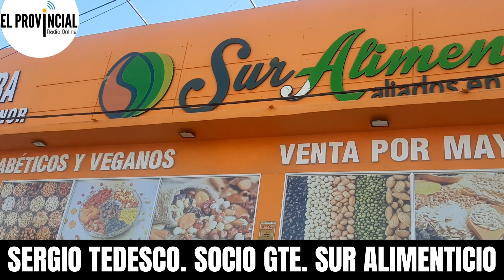SERGIO TEDESCO: UN EMPRENDEDOR APASIONADO QUE NOS CUENTA SU HISTORIA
En GERMINAR, el programa de PABLO MASEDA por EL PROVINCIAL RADIO dialogamos con Sergio Tedesco, Socio Gerente en Sur Alimenticio, ubicado en la localidad de Adrogué, partido de Almirante Brown.

Tedesco es un empresario que lleva más de 10 años en el rubro alimenticio y en la actualidad está a cargo de 28 empleados.

Ademas nuestro entrevistado relató que su primer local "fue cerca del Jumbo de Adrogué, además de un galpón en Rafael Calzada. En la actualidad poseemos dos locales en Adrogué, uno en la estación de Lanús, y en Mendoza un galpón".

El Socio Gerente en Sur Alimenticio se presenta como un "emprendedor apasionado con constancia y responsabilidad", agregando que "desde la nada se puede llegar, yo lo logré".

Yendo al presente del sector Pymes, Sergio Tedesco le dijo a Pablo Maseda en GERMINAR por EL PROVINCIAL RADIO que "hay pymes que no se animan a  toman gente por temor a los juicios laborales, por eso yo me perfecciono antes de tomar a un empleados. Hay una falta de equilibrio entre empleados y empleadores, por ello tiene que ser más flexible la ley laboral".

Luego manifestó que "cuesta muchicismo conseguir mano de obra buena. Hoy tenes que tener capacitacion e invertir en perfecccionamiento, y que el empleado tiene que sentir que la empresa le pertenece".

Al ser consultado sobre el presente de Sur Alimenticio, Sergio Tedesco explicó que "estamos en período de estabilizar a la empresa, no estamos en período de expansion porque el país no da para eso".

Al finalizar Tedesco dejó unas últimas reflexiones: "El emprendedor no tiene que ir a un plazo fijo sino dar trabajo. Queremos políticas para que el emprendedor crezca con créditos blandos y baja de los impuestos".